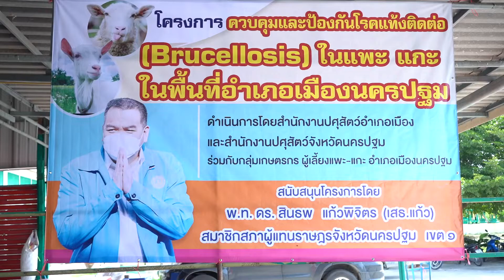ปศุสัตว์นครปฐม พร้อมส.ส.นครปฐม เขต 1 ร่วมมือยกระดับเกษตรกรผู้เลี้ยงแพะเพิ่มรายได้ครัวเรือน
สำนักงานปศุสัตว์จังหวัดนครปฐม ร่วมกับสำนักงานปศุสัตว์อำเภอเมืองนครปฐม จัดโครงการควบคุมและป้องกันโรคแท้งติดต่อ (Brucellosis) ในแกะ แพะ พื้นที่อำเภอเมืองนครปฐม โดยดำเนินการให้กับกลุ่มผู้เลี้ยงแพะ แกะ อำเภอเมืองนครปฐม โดยนายสมควร ปิยะพงศ์เดชา ปศุสัตว์จังหวัดนครปฐม พร้อมด้วย พ.ท.ดร.สินธพ แก้วพิจิตร (เสธ.แก้ว) ส.ส.นครปฐม เขต 1 พร้อมเข้าหน้าที่ปศุสัตว์ ได้ลงพื้นที่เพื่อนำการตรวจเลือดและฉีดวัคซีนป้องกันโรค ในพื้นที่ หมู่ที่ 9 ตำบลบ้านยาง อำเภอเมืองนครปฐม ซึ่งมีการรวมตัวในการเลี้ยงแพะเป็นอาชีพหลัก
 พ.ท.ดร.สินธพ แก้วพิจิตร (เสธ.แก้ว) ส.ส.นครปฐม เขต 1เผยว่า ในการจัดโครงการดังกล่าวเป็นการประสานงานขอความช่วยเหลือจากกลุ่มเกษตรกรผู้เลี้ยงแพะ แกะ ในเขตพื้นที่อำเภอเมืองนครปฐม เพื่อให้ช่วยหาทางป้องกันโรคแท้งติดต่อ (Brucellosis) ในแกะ แพะ เนื่องจากหากมีการแท้งในการเพาะพันธุ์จะทำให้เกิดการสูญเสียและเกิดการขาดทุน ในการลงทุนด้านปศุสัตว์และจะทำให้สูญเสียรายได้ในครัวเรือนของเกษตร จึงได้ประสานงานหารือกับทางปศุสัตว์ เพื่อให้การช่วยแหลือพี่น้องเกษตรกร โดยเป็นช่วงหัวเลี้ยวหัวต่อ กับการจะเริ่มประกอบอาชีพในช่วงคลายล๊อคดาวน์ ซึ่งที่ผ่านมาการแพร่ระบาดของไวรัสโควิด-19 ได้ทำให้เกิดการชะลอตัวและขาดรายได้ไปนานมาก การลงมาแก้ปัญหาตรงนี้จะเป็นการแก้ปัญหาที่ต้นทางได้อย่างดีและทำให้คุณภาพชีวิตของพี่น้องเกษตรกรดีขึ้นได้
นายสมควร ปิยะพงศ์เดชา ปศุสัตว์จังหวัดนครปฐม กล่าวว่าการจัดโครงการดังกล่าว ได้มีการนำคณะสัตวแพทย์และเจ้าหน้าที่ทำการเจาะเลือดเพื่อตรวจหาเชื้อในสัตว์ที่ต้องสงสัยและหากพบจะมีการรักษาให้หาย ร่วมกับการฉีดวัคซีนป้องกันโรคแท้งติดต่อ (Brucellosis) โดยพบว่าในพื้นที่ หมู่ที่ 9 ตำบลบ้านยางมีการเลี้ยงแพะ แกะ หลายราย โดยบางรายทำเป็นอาชีพเสริม บางรายทำเป็นอาชีพหลัก ซึ่งการเพาะพันธุ์และได้ลูกมาคือการสร้างรายได้หลัก โดยนมและเนื้อแพะเริ่มได้รับความนิยมจากตลาดมากขึ้นหากเราควบตคุมโรคได้ก็จะทำให้เกิดรายได้กับเกษตรกร
ขณะที่เกษตรกร ผู้เลี้ยงแพะ บอกว่า ปัจจุบันการเลี้ยงแพะในพื้นที่เคยเลี้ยงสายพันธุ์ให้นมได้ลดลงเพราะต้องใช้ต้นทุนสูง แต่รายได้ช่วงหลังลดลงเกษตรกรในพื้นที่จึงได้หันมาเลี้ยงแบบสายพันธุ์ที่จำหน่ายเนื้อ เพราะต้นทุนต่ำ การป้องกันโรคระบาดในการแท้งต่อเนื่อง คือสิ่งที่จำเป็นในการเลี้ยงสัตว์ประเภทนี้ โดยปัจจุบันยังประสบปัญหาปุ๋ยราคาแพง ทำให้มีต้นทุนในการเลี้ยงเพิ่มขึ้น แต่หากได้รับการช่วยเหลือลดความเสี่ยงก็จะทำให้มีรายได้ที่มั่นคง
โดยอีกส่วนบอกว่าดีใจที่หน่วยงานรัฐได้หันมาให้ความสนใจในการช่วยเหลือเกษตรกร ซึ่งตอนนี้ยอดการสั่งซื้อเนื้อแพะมีมากขึ้นเนื่องจากราคาเนื้อแพะมีราคา กิโลกรัมละ 120 บาทแต่เนื้อหมูพุ่งไปที่ 200 กว่าบาทแล้ว และเนื้อแพะยังอร่อยมีมันน้อยกว่า ทำให้เริ่มมีคนหันมาบริโภคมากขึ้น และมียอดการสั่งเข้ามาตลอดโดยหากมีการผลักดันให้มีราคากลับมาราคา 150 บาทต่อกิโลกรัม ก็จะกลับสู่สภาวะเดิมที่เคยจำหน่ายในราคานี้ได้
เกษตรกรในพื้นที่ยังบอกอีกว่า ตอนนี้ทิศทางการเลี้ยงและการจำหน่ายดีมาก หากมีการส่งเสริมให้มีการจัดตั้งกลุ่มเพิ่มเติมจากเดิมให้สามารถแปรรูปได้เองก็จะทำให้เกิดรายได้มากขึ้นและยังมีพื้นที่สามารถเลี้ยงสัตว์อย่างอื่นได้ด้วย หากมีการสนับสนุนที่ดีอย่างต่อเนื่องพื้นที่ตำบลบ้านยางก็จะเป็นแหล่งปศุสัตว์ที่สำคัญได้อีกแห่งหนึ่งในจังหวัดนครปฐมไม่ยาก
ภาพ/ข่าว กิตติพงษ์ จันทร์ละมูล ผู้สื่อข่าว จ.นครปฐม 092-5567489